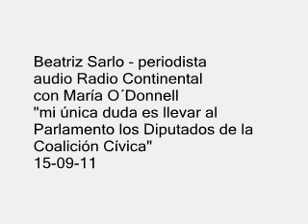BEATRIZ SARLO - SOBRE FERNANDO IGLESIAS Y LA CC ENTRE OTROS TEMAS 1/2 15-09-11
Beatriz Sarlo - periodista
audio Radio Continental
con María O´Donnell
"mi única duda es llevar al Parlamento los Diputados de la Coalición Cívica"
15 de Septiembre de 2011

+info: @coalicioncivica @FerIglesias (twitter)
- sumate a Sí a Carrió 2011 en Facebook: